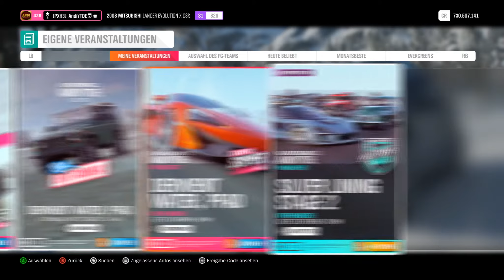Forza Horizon 4 | #444 | Die letzte Evolutionsstufe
Der Mitsubishi Lancer Evolution X wird bis auf Weiteres wohl der letzte Evo bleiben. Grund genug, ihn sich hier im Spiel anzuschauen!